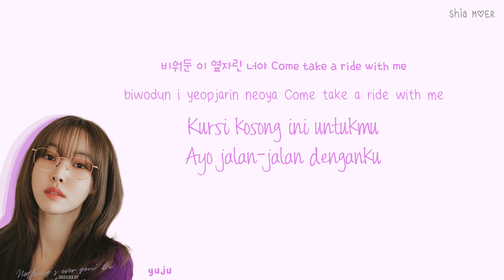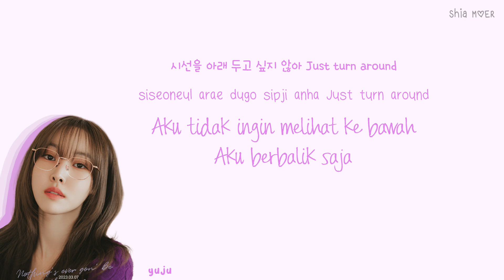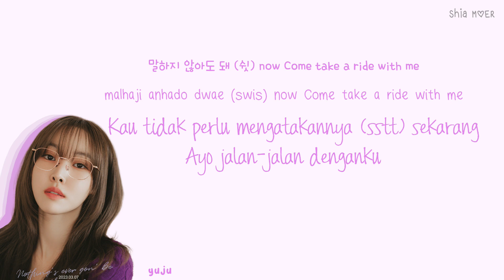YUJU (유주) Full Circle [Han/Rom/Ina] Color Coded Lyrics Lirik Terjemahan Indonesia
☆ Color ☆
Yuju : Magenta Purple

9 years
full circle
dreaming
peach blossom